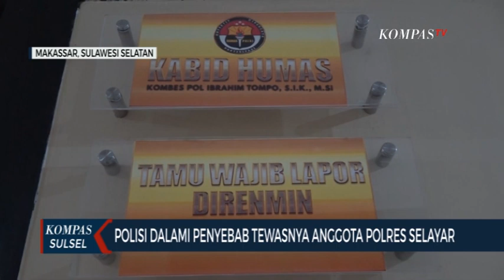Polisi Dalami Penyebab Tewasnya Anggota Polres Selayar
MAKASSAR, KOMPAS.TV - Polisi masih mendalami kasus tewasnya anggota polres selayar bripda m-i yang ditemukan tewas dengan luka tembak dibagian dada di musala polres selayar.
Polisi masih terus mengumpulkan data  dan alat bukti serta saksi. Pihak kepolisian juga terus melakukan pendalaman terkait motif dan latar belakang  mengenai korban yang ditemukan tewas dengan luka tembak dibagian dada.

Kapolres Selayar AKBP Temmangnganro Machmud mengungkap dugaan awal penyebab tewasnya anggota personel Polres Selayar Bripda MI dengan luka tembak. Bripda MI diduga bunuh diri.

"Dugaan sementara korban M kecelakaan senjata atau ada upaya untuk melukai diri sendiri akibat rasa sakit di kepala yang sudah tidak tertahankan," kata Temmangnganro saat dimintai konfirmasi

Machmud mengungkapkan, M sebelumnya pernah mengalami kecelakaan tunggal yang mengakibatkan luka di bagian kepala. Akibat kecelakaan itu, M hilang kesadaran dan hilang ingatan yang membuatnya harus dirawat di rumah sakit.

"M sempat dirawat di RS Bhayangkara Makassar sejak bulan Mei akhir sampai dengan September karena kecelakaan tunggal mengakibatkan luka di kepala sampai hilang kesadaran dan hilang ingatan," katanya.

Usai menjalani perawatan di RS Bhayangkara, M masih dalam proses pengobatan dan mengkonsumsi obat penahan nyeri untuk sakit di kepalanya.

Namun dalam proses pengobatan itu, MI ditemukan tewas dengan luka tembak di dada kiri. Jenazah Bripda MI dilaporkan ditemukan oleh salah seorang rekannya sekitar pukul 17.30 Wita di Musala Polres Selayar.

Turut ditemukan sebuah senjata api di samping jenazah korban.